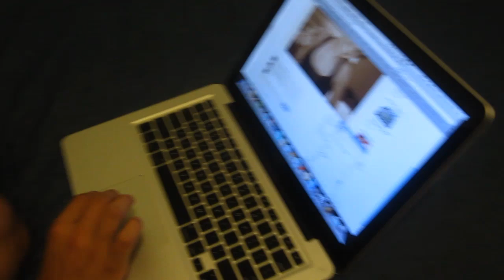CAMPING OUT FOR AN iPHONE 4 (6.24.10 - Day 4)